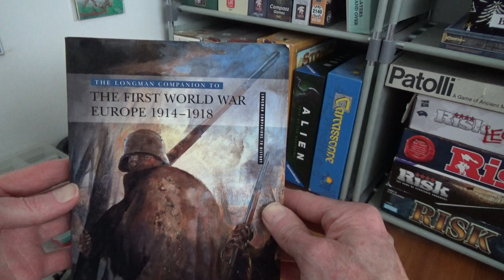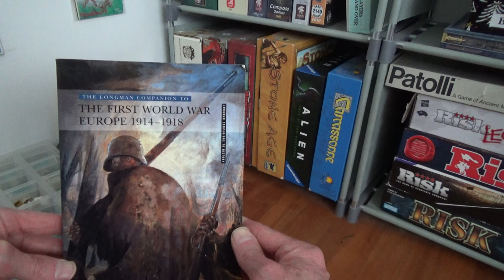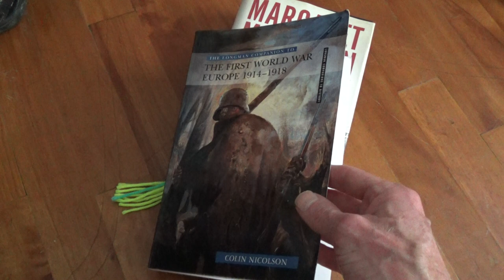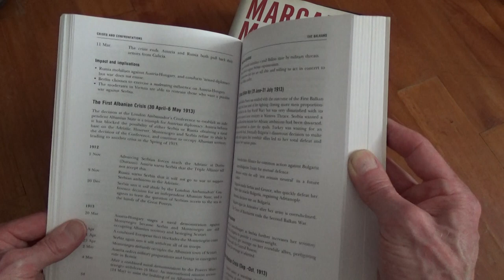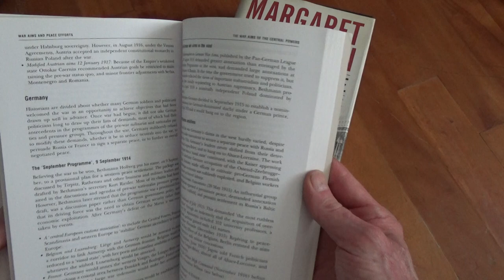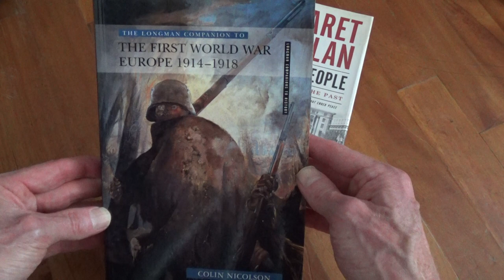The Longman companion to the First World War : Europe, 1914-1918 by Colin Nicolson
OMG, and you can read it free!